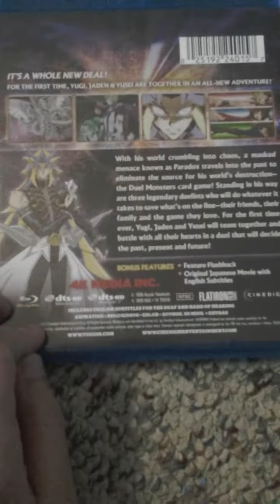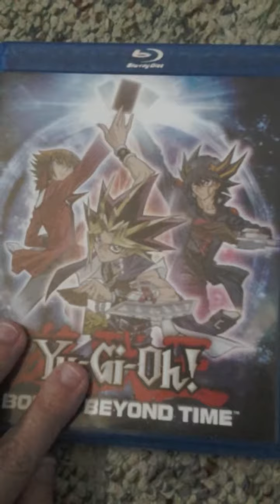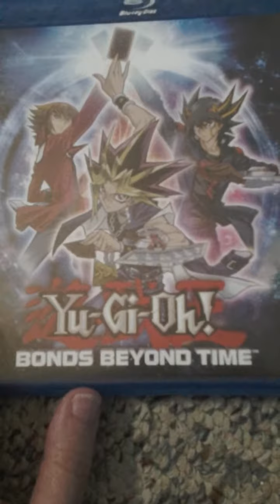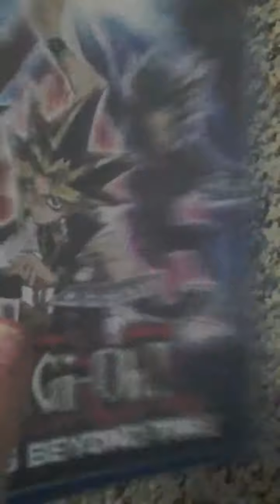Yu-Gi-Oh! Bonds Beyond Time Review